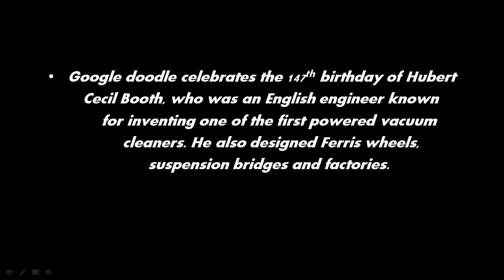Hubert Cecil Booth || 147th Birthday || Google Doodle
Celebrating today the Hubert Cecil Booth || 147th Birthday || The inventor of the vacuum cleaner. In 1901, cutting-edge floor-cleaning technology involved blowing air and pushing debris. Hubert was intrigued by the inverse idea, cleaning by suction. After seeing a demonstration of the “pneumatic carpet renovator” blowing dirt out of railway cars, he tried an experiment. Laying his handkerchief on a restaurant chair, Hubert put his mouth on the table cloth and sucked air through it. And inspired by the results he set to work on his first design his nicknamed “Puffing Billy" , which was powered by an engine so big it had to be pulled around by horses and parked outside the house to be cleaned.

Happy birthday Hubert Cecil Booth .